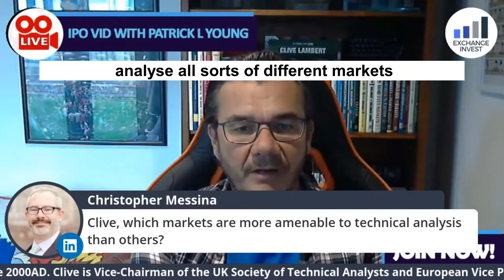Towards A Digital Market Profile | IPO-VID 032 Highlights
The author of “Candlestick Charts” (Harriman House 2009), Clive Lambert has over 30 years of market experience including a decade on the LIFFE Floor. He has run his private technical analysis service Futurestechs since 2000AD.

Clive is Vice-Chairman of the UK Society of Technical Analysts and European Vice President of IFTA, the International Federation of Technical Analysts. Clive has appeared on CNBC and, Reuters TV amongst other media and is widely quoted on newswires.

Chapter :-
00:00-00:18 - intro
00:18-02:17 - which markets are more amenable to technical analysis than others?
02:18-03:37 - Different range of tools for technical analysis
03:37-04:25 - most financial markets adapt and react to a changing world?
04:25-04:35- outro